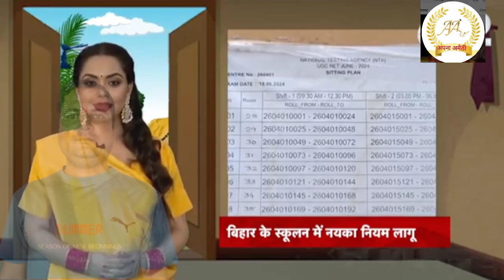राहुल का आरोप राजनाथ गरजे भोजपुरी @भाभी की